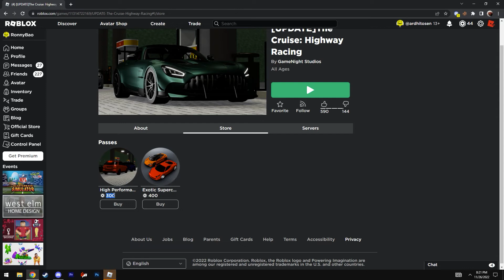Balapan di jalan tol ? | The Cruise : Highway Racing Roblox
Apakah game ini mirip dengan assetto corsa?